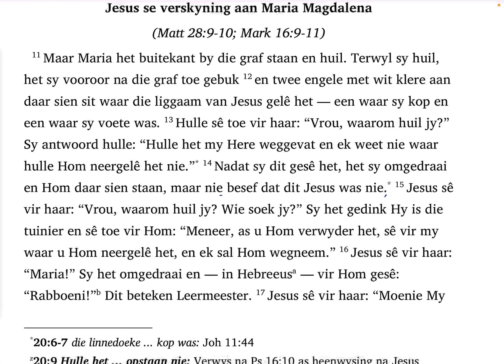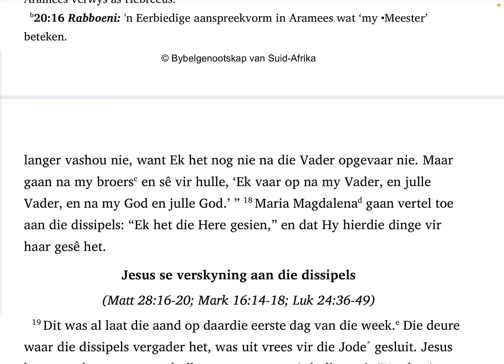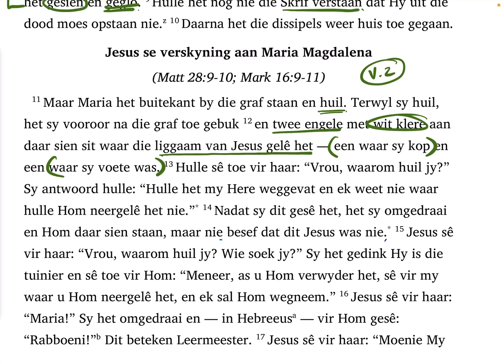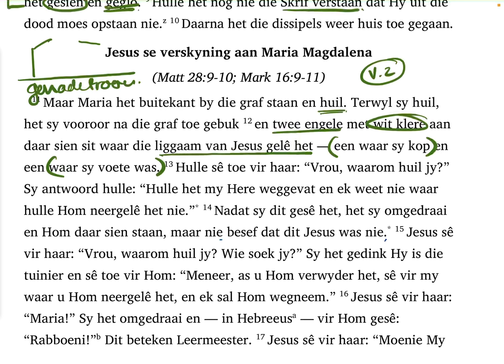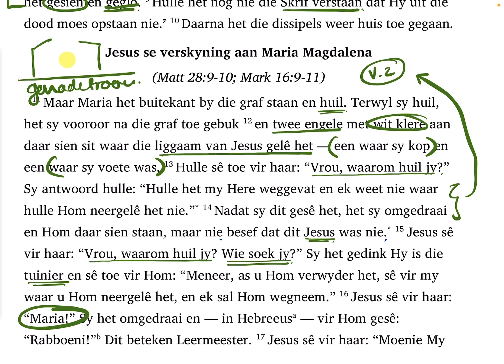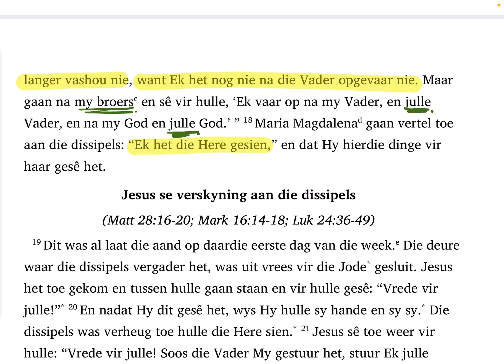Johannes 20:11-18 (SaamLees #119)